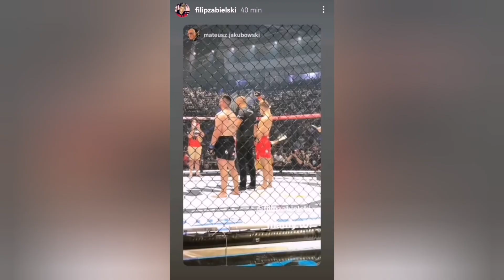Zabielski po walce na FAME MMA 15